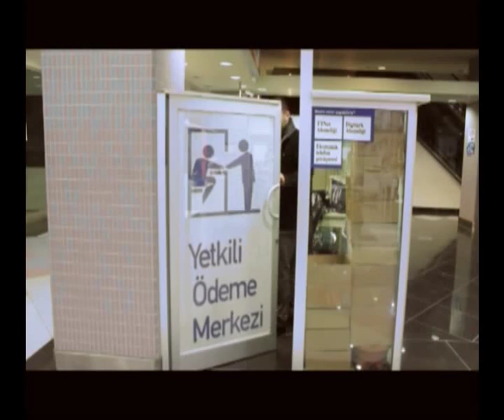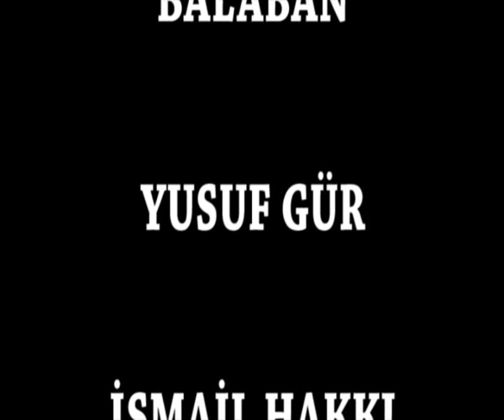Kısa Film: İlgisizlik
"İlgisizlik"
Ezmer Yapım
Yazan ve Yöneten: Mustafa Ekrem Balaban
Oyuncular: Muhammed Erdem Balaban, Yusuf Gür, İsmail Hakkı Köseoğlu
Yapımda Emeği Geçenler: Rabia Nur Balaban, Esma Gür, Zeynep Balaban
@2012 Şubat

"Indifference"
Ezmer Produckt
Written and Director: Mustafa Ekrem Balaban
Cast: Muhammed Erdem Balaban, Yusuf Gür, İsmail Hakkı Köseoğlu
Those who labor in construction: Rabia Nur Balaban, Esma Gür, Zeynep Balaban
@2012 February